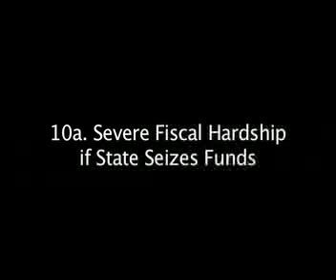San Bruno City Council Meeting 05/26/09 10a fiscal hardship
San Bruno City Council Meeting 05//26/09

10a - Conduct of Business - Severe Fiscal Hardship if State Seizes Funds